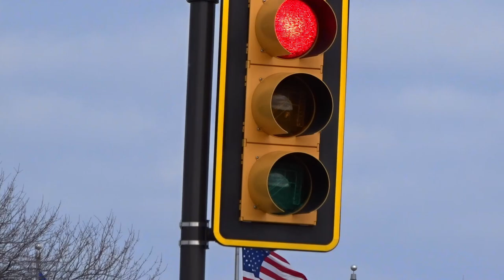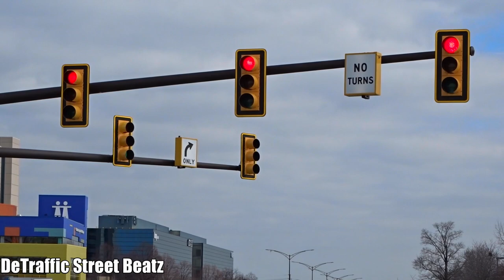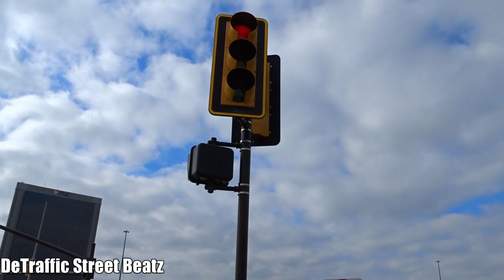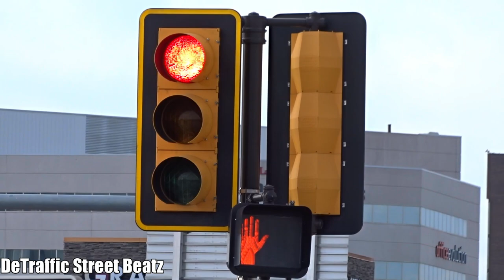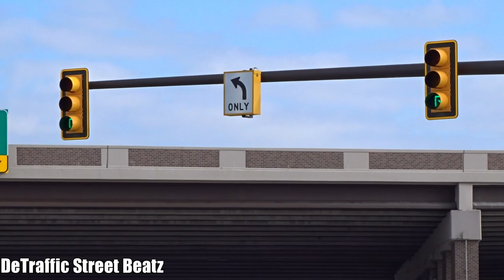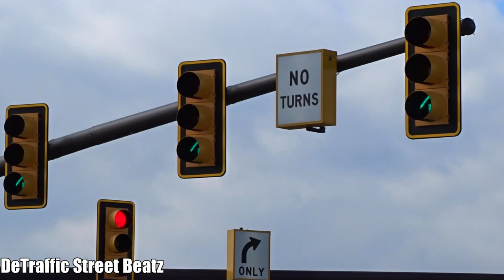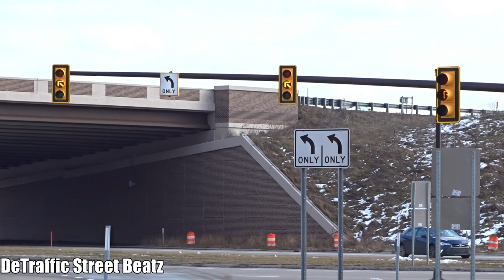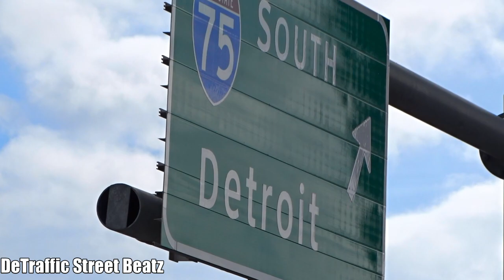New Traffic Lights at Diverging Diamond Interchange